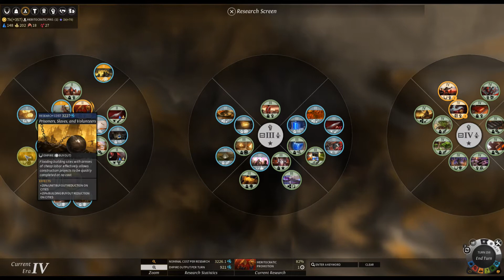Endless Legend - Necrophages - E13 - Upgrading the troops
Endless Legend is a new, awesome fantasy 4x strategy game! So good I'm doing a full playthrough as the Necrophages.

Endless Legend is a new fantasy 4x turn based strategy game from Amplitude Studios for PC.